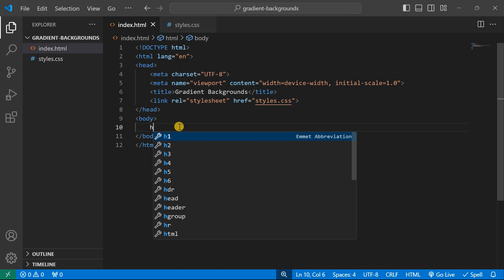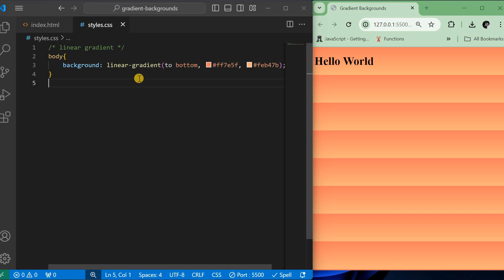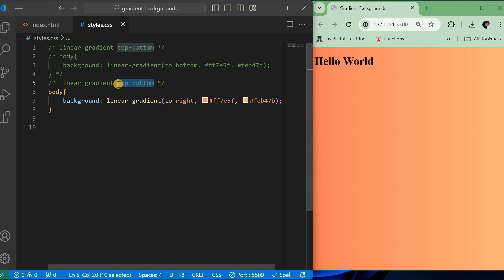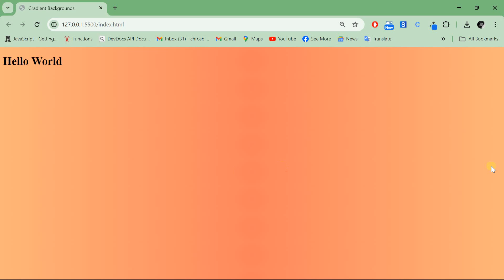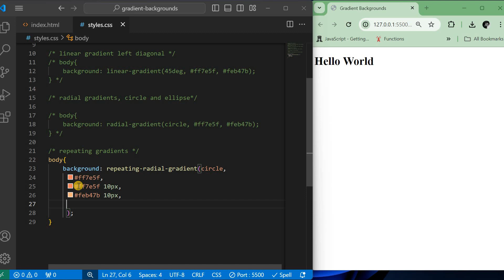CSS Gradients: CSS Tutorial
Check out this awesome CSS tutorial on gradients! In this video, you'll learn all about CSS gradients and how to use them to create stunning backgrounds and effects on your website. Whether you're a beginner or an experienced web developer, this tutorial will guide you through the process step by step. Get ready to add some color and depth to your web designs with CSS gradients!

Let's be Social Media Besties